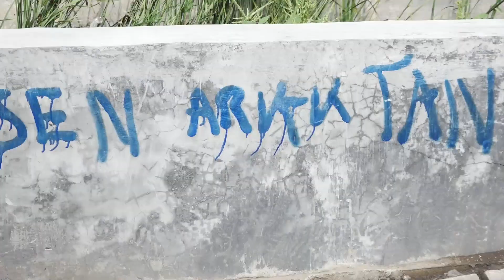Plengsengan Jebol Bikin Warga Darmo Indah Geram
Saya mendapat laporan saat pagi hari mengenai adanya plengsengan yang jebol di kawasan Darmo Indah sehingga siang harinya saya langsung tinjau di lokasi tersebut. Diduga berdasarkan laporan dari warga setempat, jebolnya sejak seminggu yang lalu. Dan jebolnya ini dikarenakan tidak lurusnya area perbaikan sehingga menyebabkan area lainnya ikut jebol. Hal ini agak mengganggu pejalan yang lewat sekitar plengsengan. Takut akan terkena luapan air banjir sehingga saya langsung sidak dengan tim PU untuk saya himbau langsung melakukan perbaikan hari itu juga. Lebih cepat lebih baik selesainya.